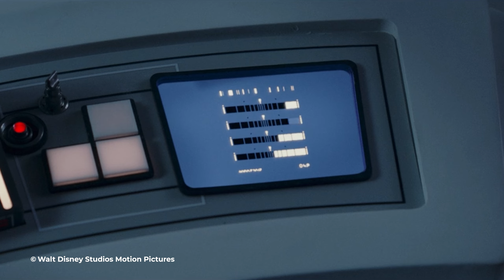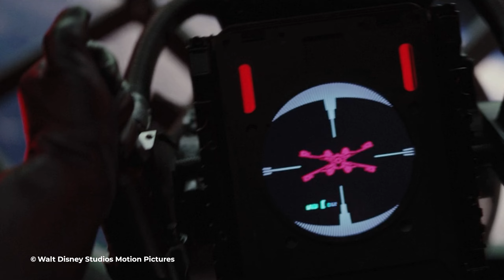TOP 10 DETALLES QUE NO VISTE EN STAR WARS | SoyDonovan